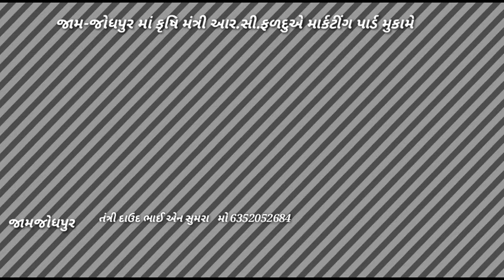SNASMITANEWSજામ જોધપુર માં કૃષિ મંત્રી આર.સી.ફળદુએ માર્કટીંગ પાર્ડ મુકામે કોરોના ની પરિસ્થિતી અંગે